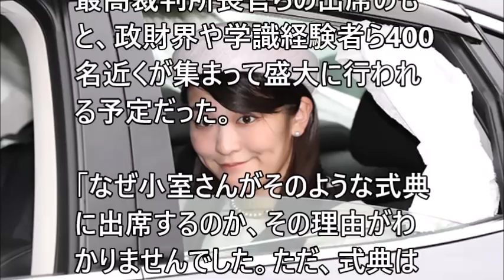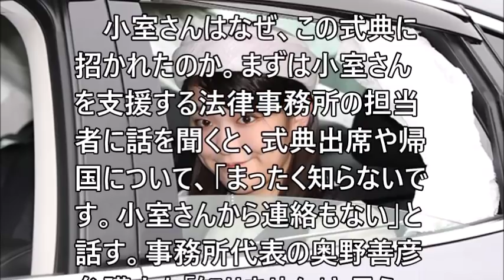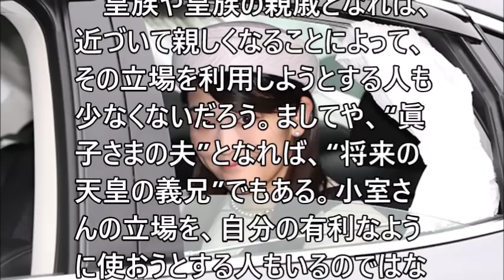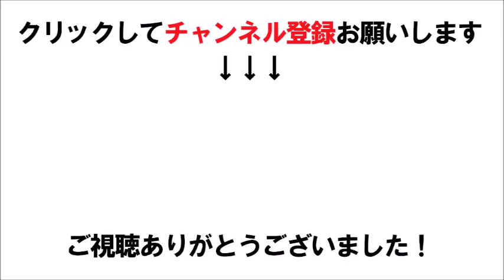【眞子さま】皇族が距離を置く式典の警護対象リストに「小室圭さ…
皇族が距離を置く式典の警護対象リストに「小室圭さん」の怪

関連動画
眞子さま 小室圭との出会いで大きく変わって…その"ビフォーアフター"があまりにも…